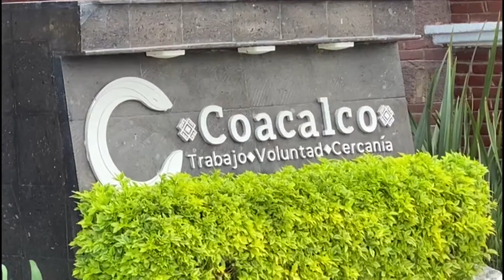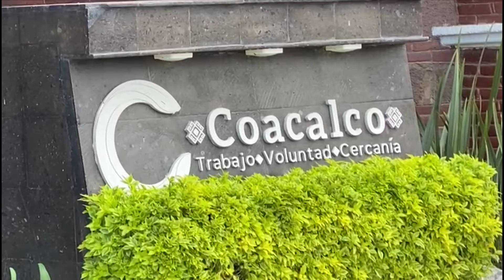Hay cambios en Coacalco y atlautla, en materia electoral